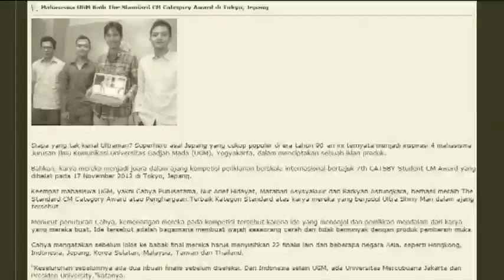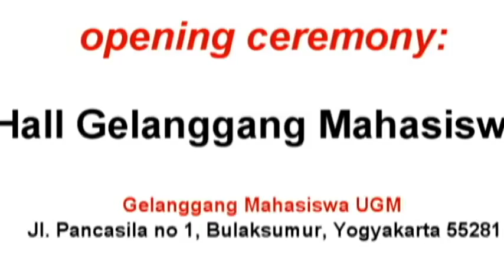Trailer "Gadjah Mada Awards"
Gadjah Mada Awards is part event of PERAGAM 2013 "Pesta Rakyat Gadjah Mada". The biggest party in end of year 2013. Gadjah Mada Awards is the first and the biggest student awarding in Universitas Gadjah Mada.